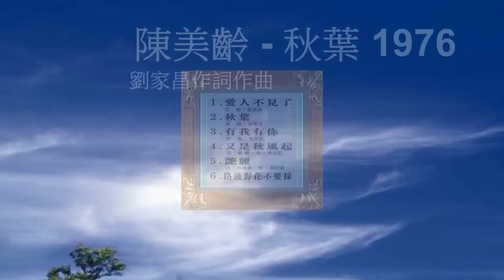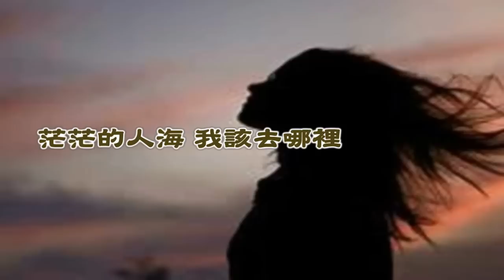陳美齡- 秋葉(電影"田園"插曲)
陳美齡 - 秋葉 1976

劉家昌作詞作曲

默默無語 黯然別離
茫茫的人海 我該去哪裡

多少歡喜 多少失意
默默親近重現在眼前 我迷在霧裡

我又來到舊時地 希望能再接見到你
訴一訴我的心曲 多盼望多淒迷

分秒過去 依然沒你
我要再繼續等下去 因為我愛你

***『秋葉』(陳美齡 主唱)歌詞賞析***五年級的天空-?島***
(PS)收錄於七○年代經典歌星-『陳美齡』小姐於民國六十五(1976)年所發行國語文藝愛情電影-『田園』專輯原聲帶當中的B面第2首之極為動聽的抒情經典國語歌曲~當時小弟在聆聽該首經典歌曲時~小腦袋瓜子裡一直存有一個疑問~就是為何「歌詞」的內容和「歌名」好像完全沒有什麼連帶關係呢~不曉得各位同好朋友們是不是也這樣認為呢~呵呵~與各位同好朋友們一齊來分享！~